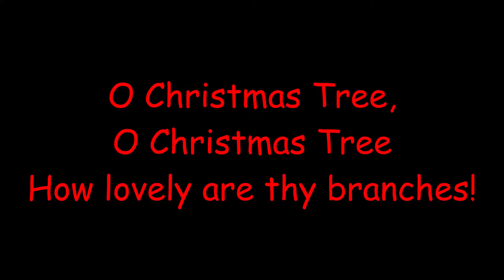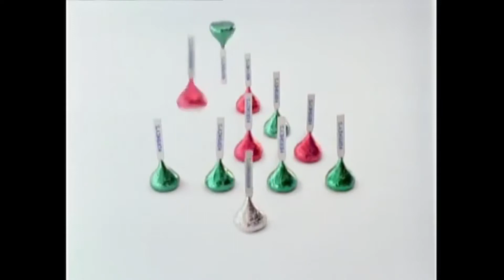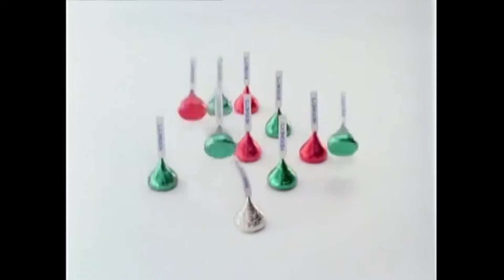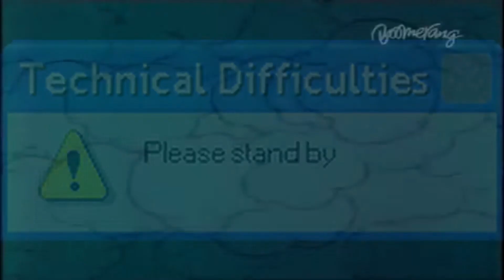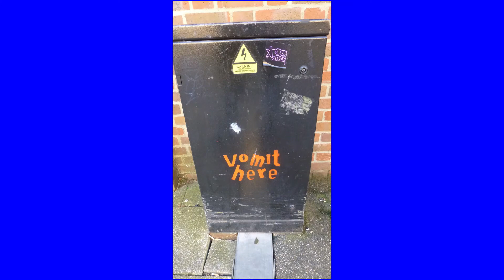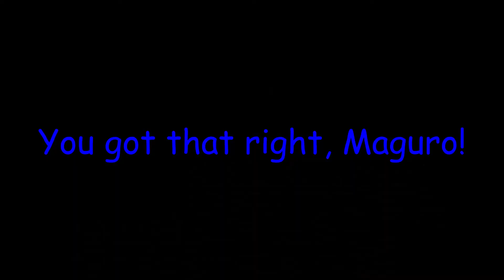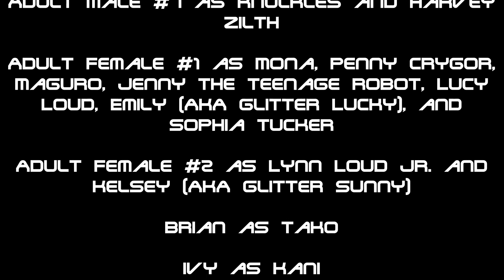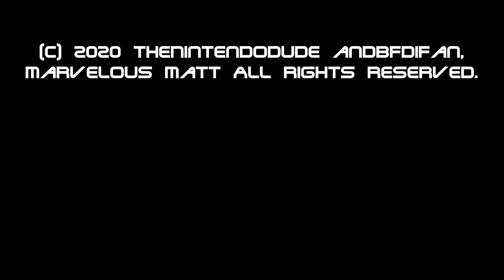Paramount Logo Bloopers #5: The Christmas Party (Christmas Special)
We have a christmas party at the studio today.

There are no tantrums or crotch kicks in this video.
Barfs-4 (Sam, Me, Marvelous Matt, Kani)
Explosions-5

Robosoft 5 as the 2-Headed P-Head.